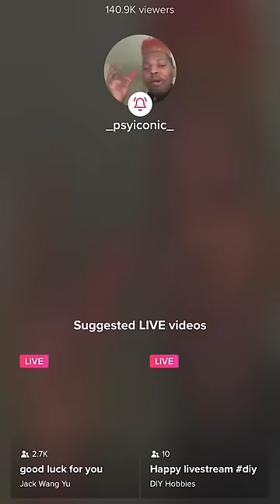Jeorgia Peach's 23rd Birthday Party TikTok Live | 22nd April 2023